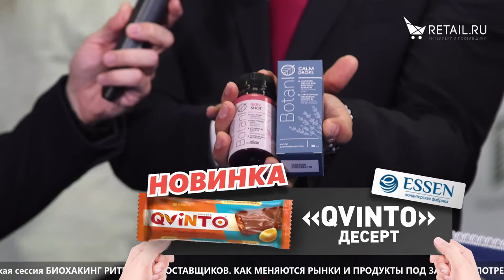Серджио Виейра - АО «Мултон» на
Серджио Виейра, АО «Мултон», о новой линейке продукции – функциональных напитках для улучшения качества жизни